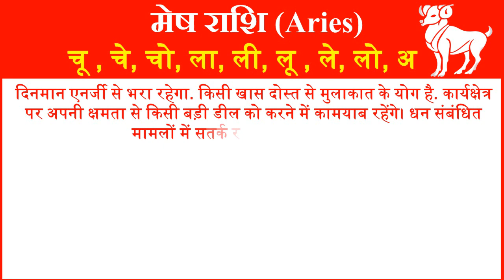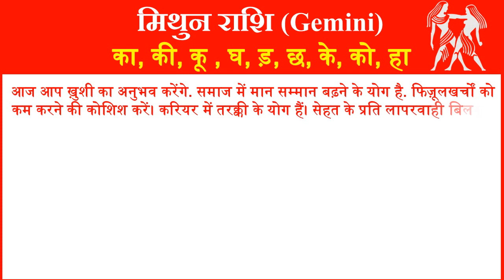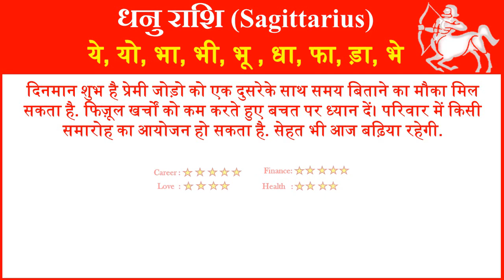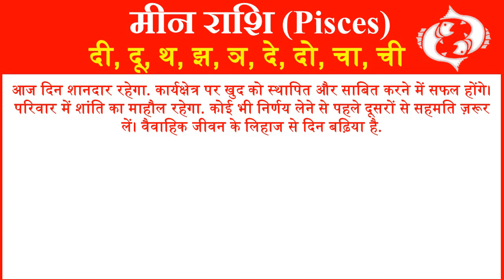Aaj ka Rashifal in Hindi Today Horoscope Daily | Rashifal Horoscope 2021 | राशिफल 7 नवंबर 2021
आज हम आपको 7 नवंबर 2021 का राशिफल हिंदी में बताने जा रहे है यहां पर आप सभी 12 राशियों का दैनिक राशिफल जान सकते है. तो आईये जानते है सभी 12 राशियों के लिए 7 नवंबर 2021 आज का राशिफल (7 November ka Rashifal) कैसा रहेगा.